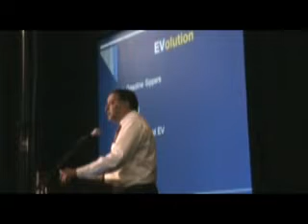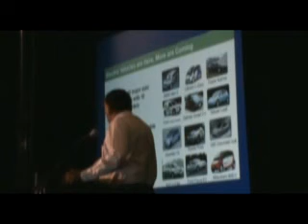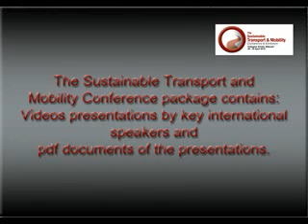Dr Revin Panray Beeharry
"Electric Vehicle Infrastructure Development: The Case of Mauritius"

At the Sustainable Transport and Mobility Conference 2010 Dr Revin Panray Beeharry made a presentation about electric cars, their history, features and future. Dr Beeharry is the CEO of Sustainable Resource Management Ltd, an environmental consulting company which he founded in Mauritius, as well as the Chairman and CEO of Supercharge Ltd which he set up to make Mauritius an Electric Vehicle friendly country.

to find out how you can get all the videos from the conference and to download the accompanying pdf presentations.